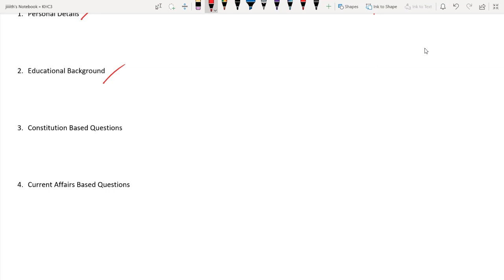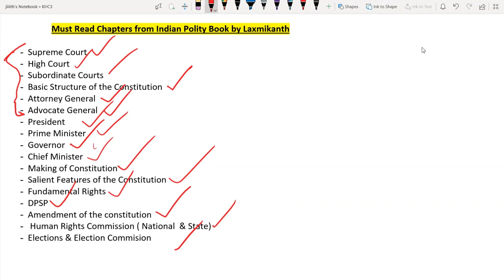KERALA HIGH COURT ASSISTANT EXAM INTERVIEW TIPS